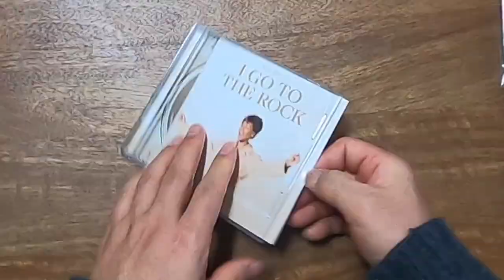Whitney Houston - I Go To The Rock: The Gospel Music Of Whintey Houston | New Album 2023 Unboxing